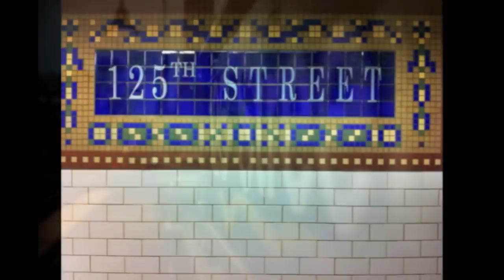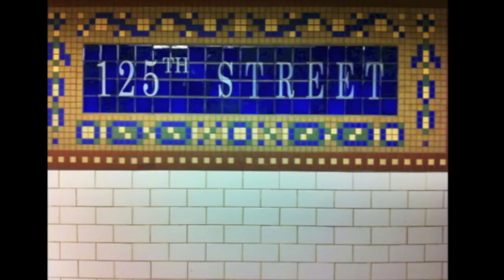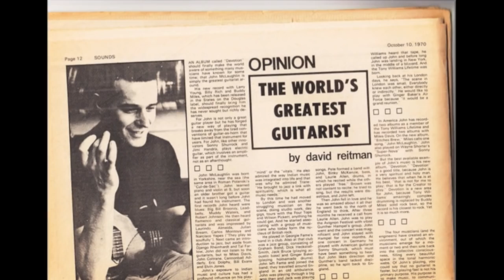Stanley Clarke Desert Song (Audiophile Music) 24-bit Audio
Stanley Clarke's Desert Song with John McLaughlin from 1976's School Days.